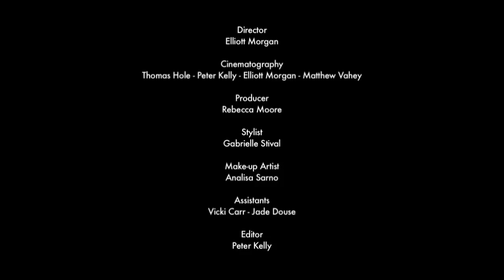Viktoria Modesta - Play Me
Remnants Fashion Film + Viktoria Modesta - Play Me (Audio)